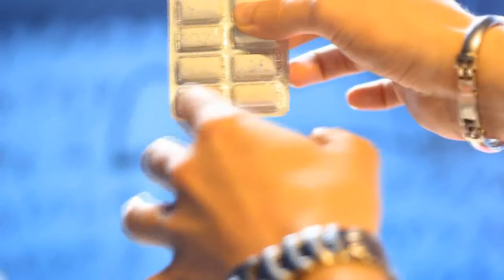Jumpink by Rizki Nanda - Trick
Move permanent ink on a pack of gum! Rizki Nanda from Indonesia is a true underground gem. He contacted us and shared a secret with us. This secret allows you to do an incredibly visual effect: move permanent ink on a pack of gum. For the last few weeks, we have been looking for the perfect material... For More Details and Purchase,